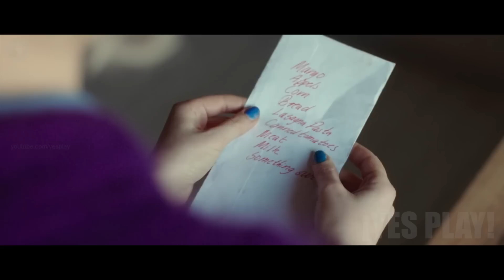Una Ꭾandєmia Hace Que Todos Duerman Eternamente, Pero Un Hombre Es Inmune y Toma Ventaja...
Hola te saluda yes play! Bienvenido a tu resumen de peliculas del dia!
Hoy hablaremos de esta pelicula llamada "A Beautiful Curse".

Peliculas De Suspenso
Resumenes